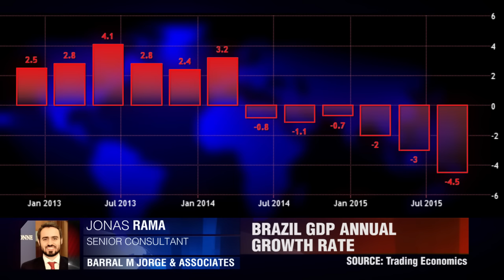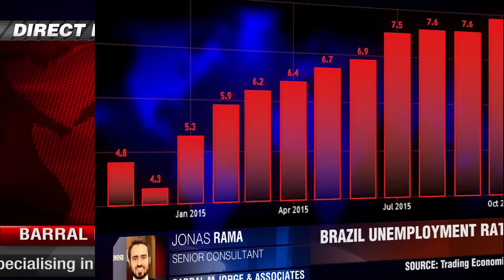Cокращение показателей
Какие факторы преимущественно ответственны за процесс замедления экономики Бразилии. Джонас Рама, Barral M Jorge & Associates.